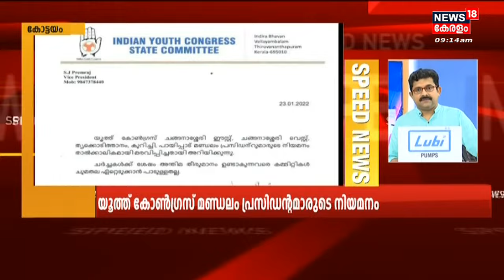Malayalam News | വാർത്തകൾ വേഗത്തിൽ - News18 Express @ 9 AM | Speed News | 24th January 2023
Malayalam News : Stay tuned to the News18 Express @ 5:30 PM - Top headlines of this nigt to know the major happenings which you might have missed due to the busy daily routine.